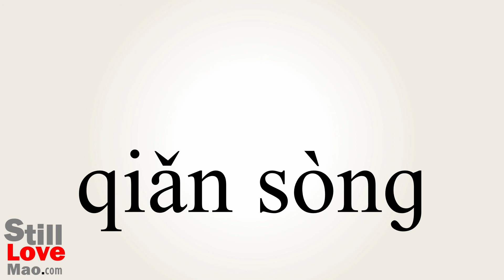How to Say Repatriate in Chinese